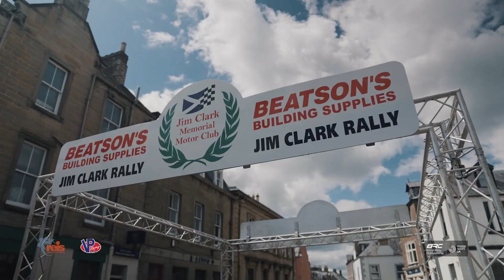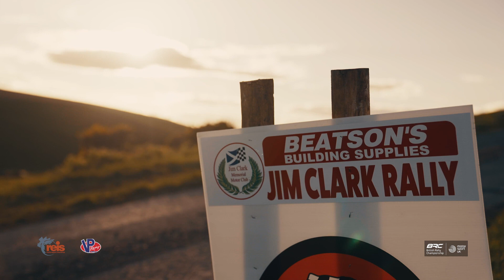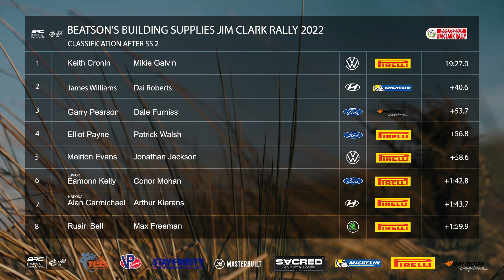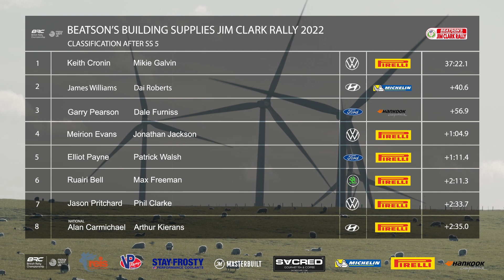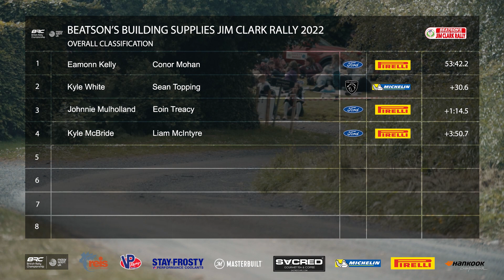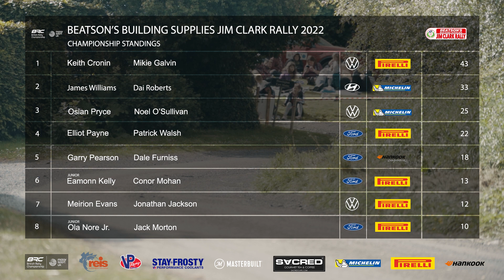King Cronin returns to his Castle at the Jim Clark Rally 👑 I British Rally Championship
The British Rally Championship returned to the Scottish Borders for the first time since 2014 as the Jim Clark Rally played host to the second round of the 2022 season.

The uncompromising closed-roads would offer up plenty of drama as the two-day event tested the best drivers to the limit.